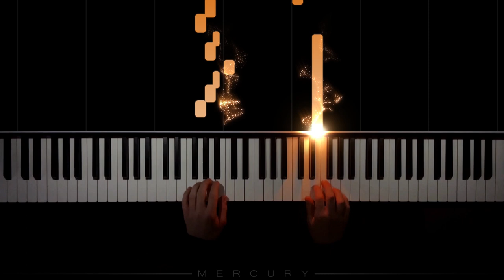J.S. Bach - Invention No. 1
Bach's first invention is a simple piece from the surface, yet complex once you look at interpretation. The tempo varies with people, and some choose to add onto the piece,

I hope you enjoy my performance of the piece.